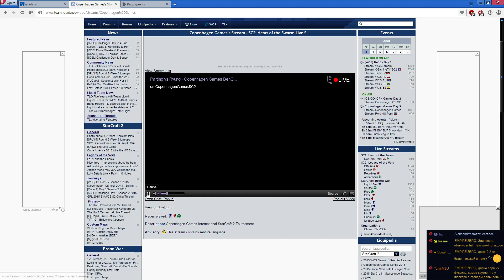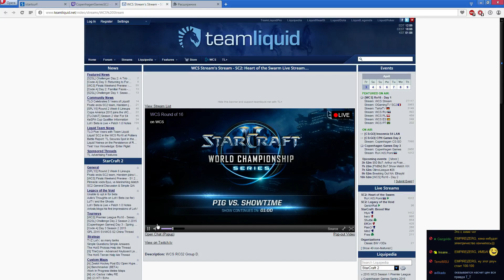Copenhagen Games 2015 - RAIN vs FANTASY - 1/2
[ Понравилось? ♥ ]